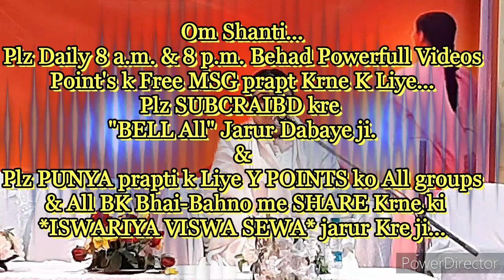कभी-भी, कहीं भी, किसी के भी "निश्चय की परीक्षा" अब शुरू हो गयी है, परीक्षा पास करने की बेहद सहजविधि.